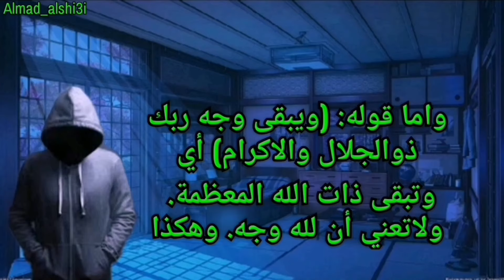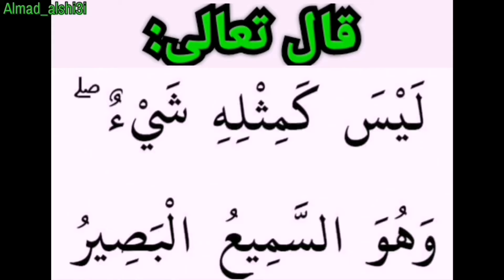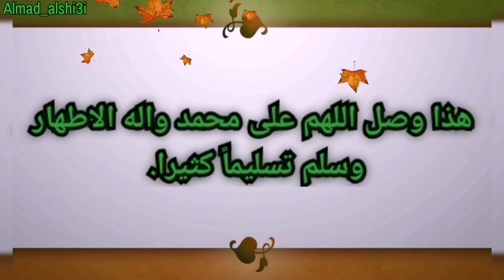نعثل المجسم في قبضة المتشيع الحيدري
سلسلة عقائد التجسيم صفات الله التوحيد في الربوبية الشرك الأكبر الشرك الاصغر قصص احاديث نبوية احاديث الائمة عليهم السلام مسلسل تاريخ اسلامي دراما

الشيخ عثمان الخميس اهل السنة قناة صفا قناة وصال خالد الوصابي العرعور الدمشقية حكمت العاني الزغبي وليد اسماعيل رامي عيسى اشرف غريب مكافح الشبهات فراج الصهيبي الكلباني امام الحرم المكي مكة الحرم الفوزان ال الشيخ ابن عثيمين فتاوى تفسير احلام شكل الله عن السنة الله له عين ويد وقدم عند السنة خلق ادم على صورة الرحمن المستقلة مناظرات مكافح الشبهات ابوعمر

ذوالفقار المغربي اسد لبنان قناة الحجة قناة فدم قناة المنتقم ياسر الحبيب القريشي الحاج وعد السيد ميثم احمد الامامي شهيد العتابي ابوهادي العاملي قناة المستبصر عاقل وناقل تلسكوب رافضي قناة عليون عيد الورداني خواطر فكريه علي الفدكي شغموم مستر جينيس ابوزيد الشامي ثائر الدراجي حميد شاكر نجاح محمد علي